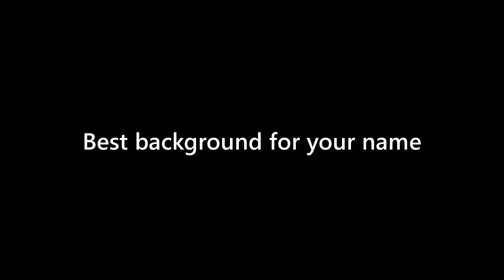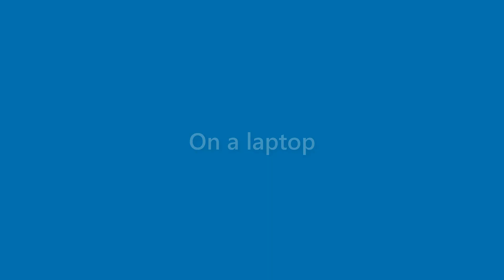August Keith - appearance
Name Look - August Keith - appearance. In this video we present "August Keith" name look and feel in various scenarios.
This video will cover:
How does "August Keith" look as a personal letterhead?
How does "August Keith" look on a business card?
How does "August Keith" look on a computer/laptop screen?
How does "August Keith" look with different background colors?
How does "August Keith" look with various fonts?